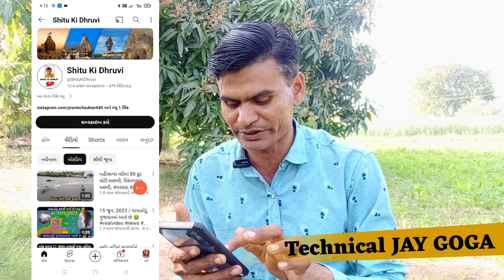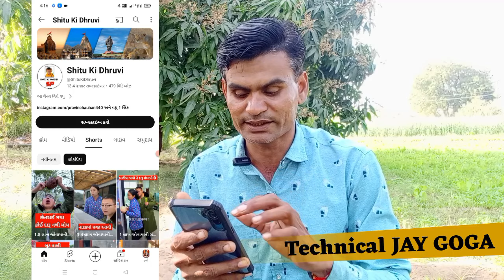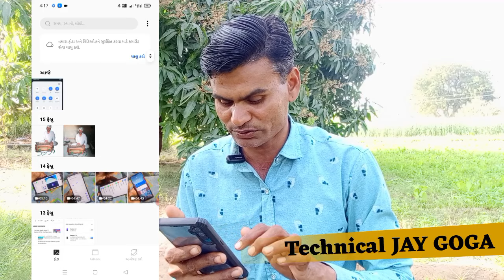YouTube Channel Sale Karvani Che - યુટ્યુબ ચેનલ વેચવાની છે - Complete Monetization Channel Sale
દરેક પ્રકારની જાહેરાતો કરી આપવામાં આવશે ટેક્ષ્ટ લાગુ

જે યુટ્યુબ ચેનલ ની જાહેરાત કરી હતી એ ચેનલ વેચાઈ ગઈ છે